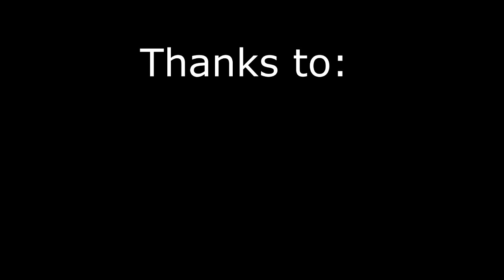Friendship: EP Trailer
Heyyyyy :P

It was a long time when my last EP came out, so I made my 2nd one :D
it took me like 3 weeks to complete all 4 Tracks.
There are 4 people in my life I want to honor with this EP:
Kilian (Kili), Dennis (Keks), Janina (JayJu), and last, but not least Lucy (Owl)

Bye ^_^/